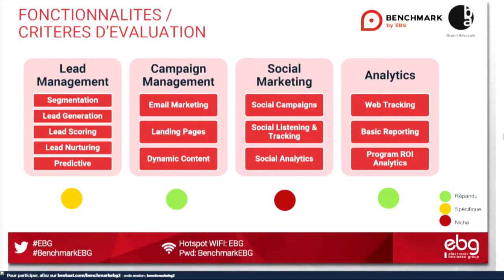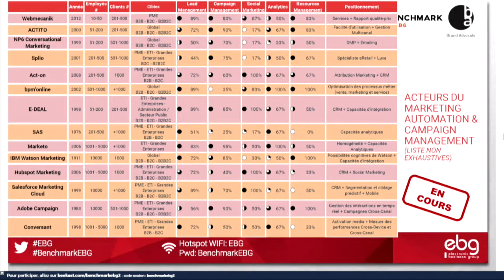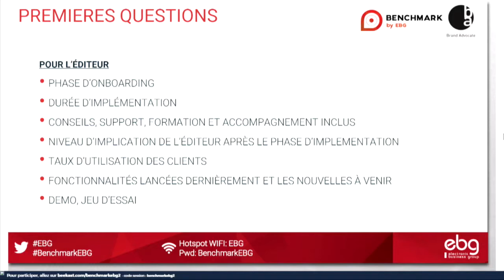Benchmark by EBG 2017 : Marketing Automation & Campaign Management Ecosystem